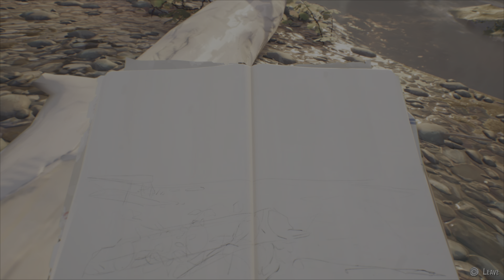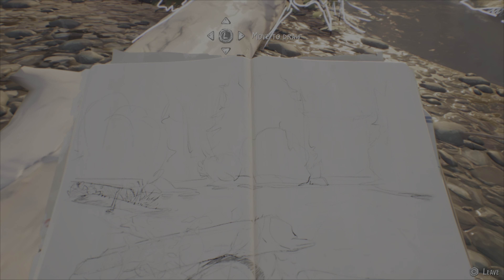Life Is Strange2 PS5 Gameplay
Hey guys!

There is never a need to strike a video down when you can get it removed within the same day.

Video is to show GamePlay of different Android & Playstation Games Copyright Disclaimer Under Section 107 of the Copyright Act 1976, allowance is made for "fair use" for purposes such as criticism, comment, news reporting, teaching, scholarship, and research.